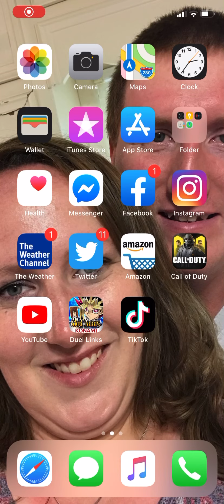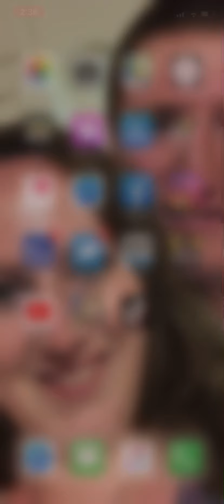Good Worm Deck: Next Generation Worms Loaner Deck Showcase | Yu-Gi-Oh! Duel Links